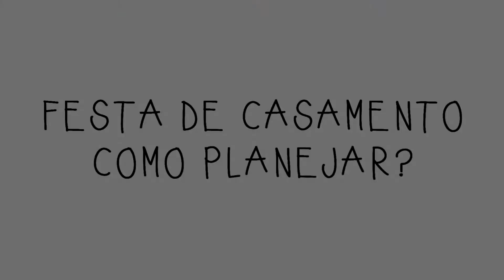FESTA DE CASAMENTO, COMO PLANEJAR - NAIARA VASCONCELOS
Esse vídeo é o primeiro de uma série de vídeos que eu vou falar sobre tudo que envolve uma festa de casamento, a lista de convidados, decoração, dicas de como economizar, conselhos do que não fazer e muito mais, então se você está noiva se inscreve no canal pra não perder nada!!
Nesse primeiro eu dei algumas dicas de como planejar e por onde começar a organizar tudo!

Pra quem ainda não viu o vídeo do nosso casamento, segue o link: